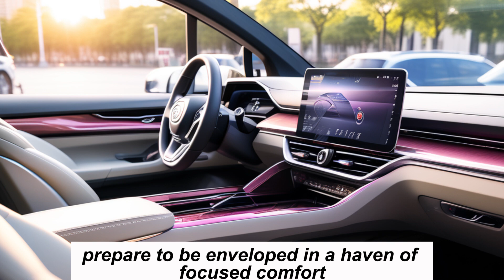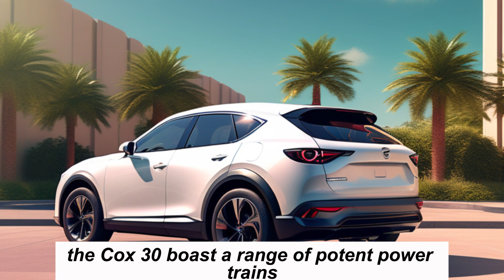Cruising into the Future: Unveiling the All-New 2025 Mazda CX-30 - A Glimpse into its Sleek Interior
Cruising into the Future: Unveiling the All-New 2025 Mazda CX-30 - A Glimpse into its Sleek Interior and Stunning Exterior Design"Embark on a journey into innovation with the 2025 Mazda CX-30! 🚗💨 Join us as we unveil the future of driving with a sneak peek at its sleek interior and stunning exterior design. Experience the perfect blend of style and performance, as Mazda takes you on a ride into the next era of automotive excellence. Buckle up for a glimpse into the future – where elegance meets cutting-edge technology! 🔮✨ MazdaCX30 2025Model CarReveal"